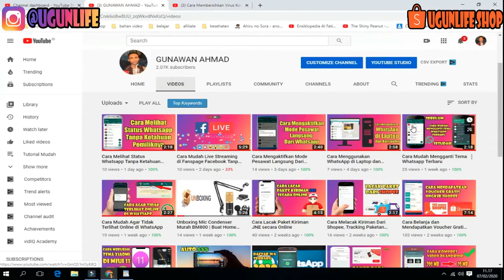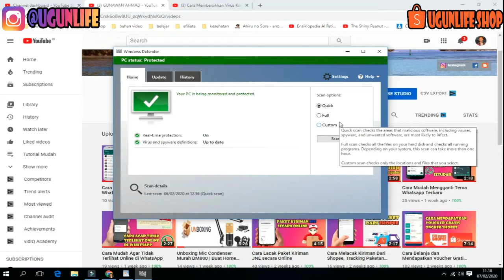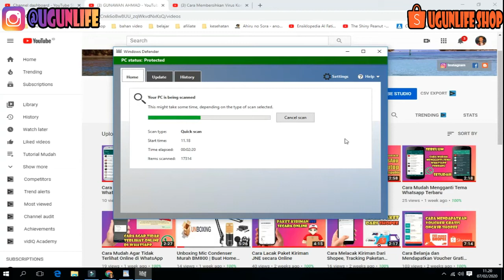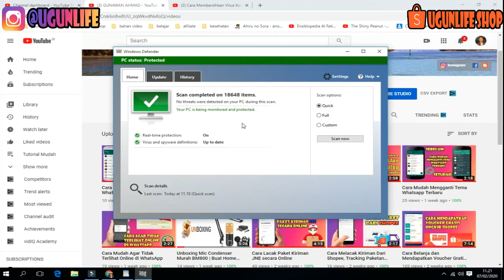Cara Membersihkan Virus Komputer Di Windows 10 Tanpa Aplikasi Tambahan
Link Pembelian
virus,windows 10,cara
Virus komputer merupakan program komputer yang dapat menggandakan atau menyalin dirinya sendiri dan menyebar dengan cara menyisipkan salinan dirinya ke dalam program atau dokumen lain. Virus komputer dapat dianalogikan dengan virus biologis yang menyebar dengan cara menyisipkan dirinya sendiri ke sel makhluk hidup.

ikuti  Soial Media saya

Thank You ~ Gunawan Ahmad